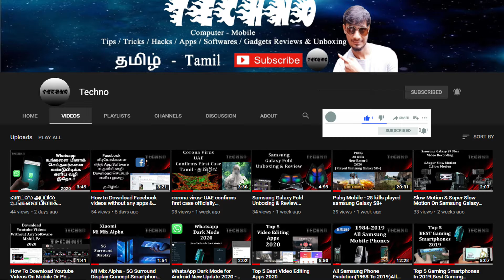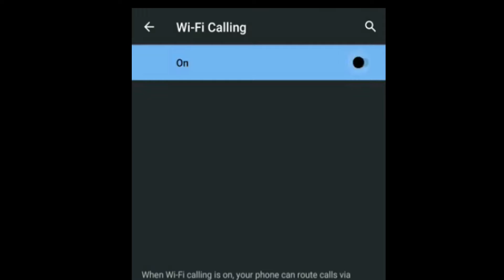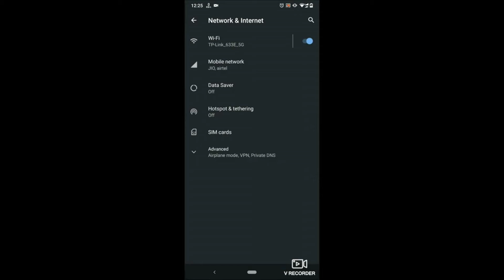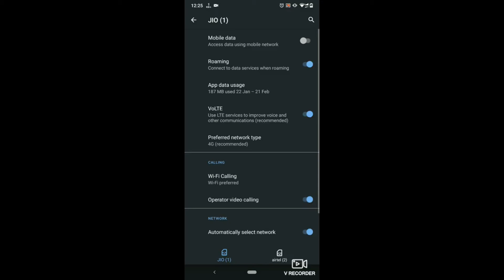Wifi Calling என்றால் என்ன? Wifi Calling எப்படி Enable செய்வது.